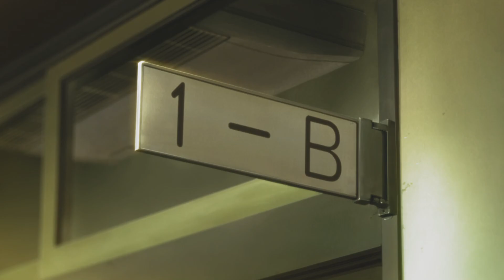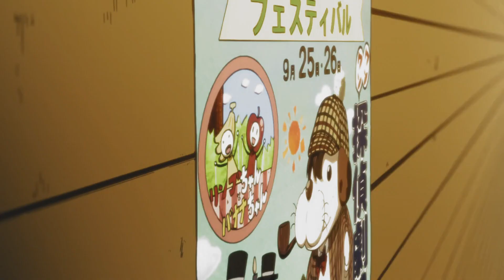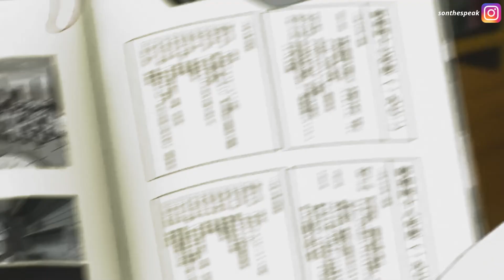ALASAN PAHIT DI BALIK MOTO HOUTAROU YANG SEBENARNYA [Spoiler Alert] | Hyouka Indonesia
Oreki Houtarou, sosok karakter yang dikenal dengan motonya "Bila tidak perlu dikerjakan, maka tidak usah dikerjakan. Bila terpaksa harus dikerjakan, maka selesaikan dengan cepat." Sekilas, kita semua menganggap prinsip ini lahir dari sifat mager dan prinsip menghemat energi yang ia miliki. Namun sejatinya tak semata-mata karena hal itu saja, melainkan sebuah pengalaman dan perasaan memilukan ketika ia SD-lah yang memicu timbulnya moto tersebut.

Mari kita saling berbagi pendapat
Tapi jangan sampai saling berdebat
Cukup beropini sebagai penikmat
Dalam sesi diskusi hangat